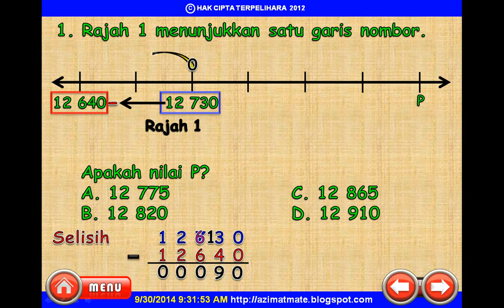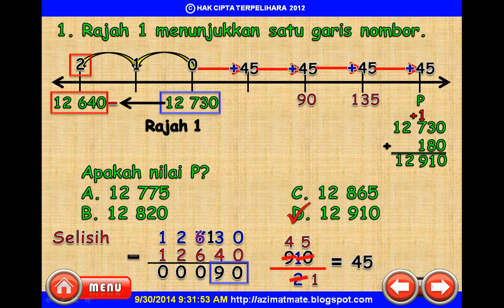MATEMATIK UPSR : KERTAS 1 GARIS NOMBOR